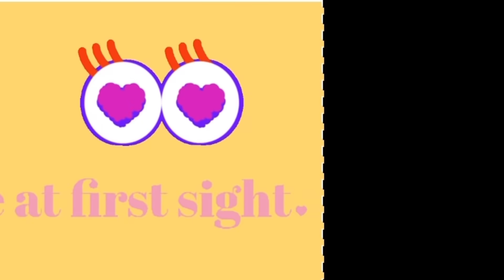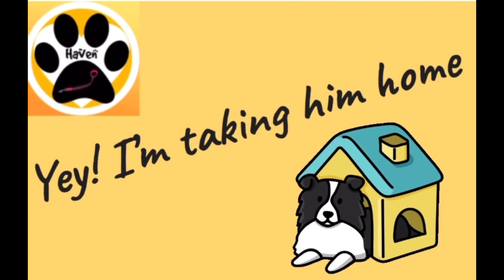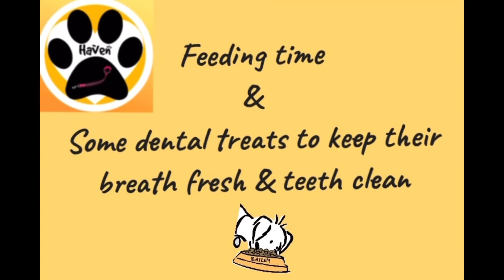My Mastiff Trojan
This is how our little trojan turns into a gentle giant...